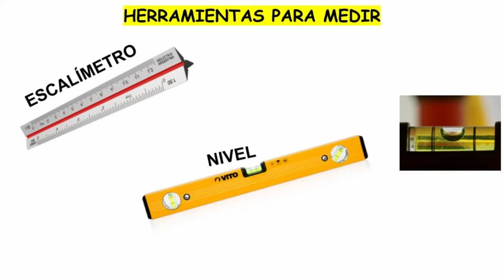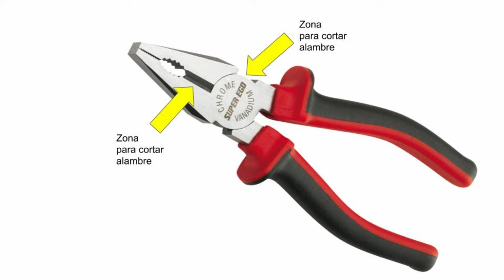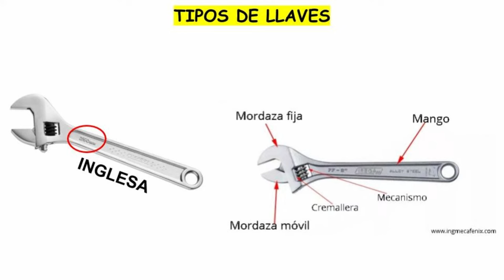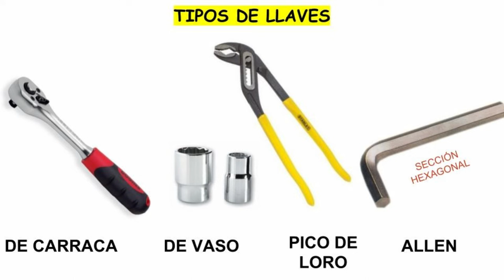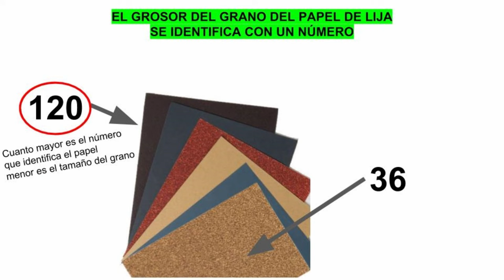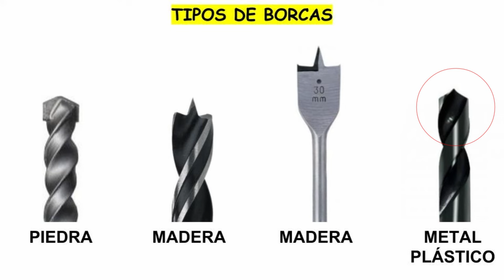Las HERRAMIENTAS 📐 más comunes en un taller de tecnología🔧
En este video te presento las principales herramientas que tendrás que identificar en el taller antes de empezar a realizar proyectos.